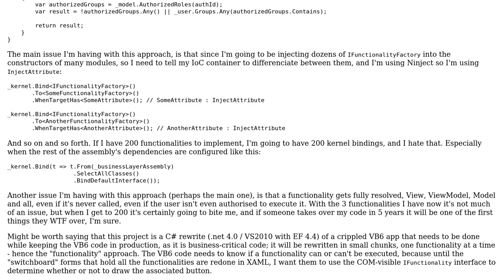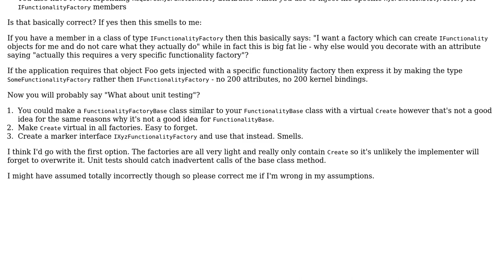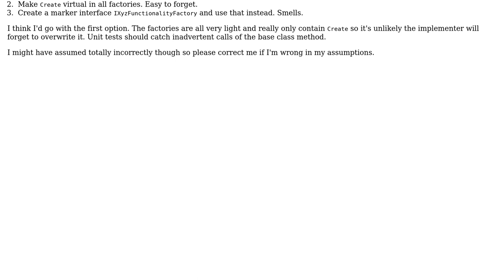Code Review: Having trouble with KISSing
With thanks & praise to God, and with thanks to the many people who have made this project possible! | Content (except music & images) licensed under CC BY-SA | Music | Images & others | With thanks to user Mathieu Guindon user ChrisWue and the Stack Exchange Network Trademarks are property of their respective owners. You are responsible for your own actions.